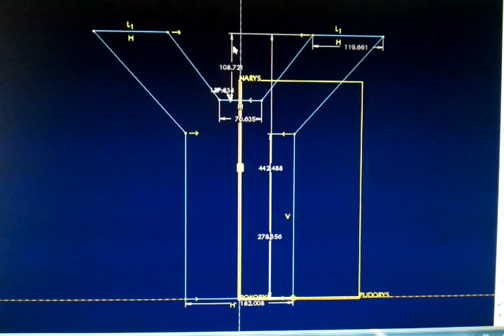ProEngineer CV2 - 05 (vazby)